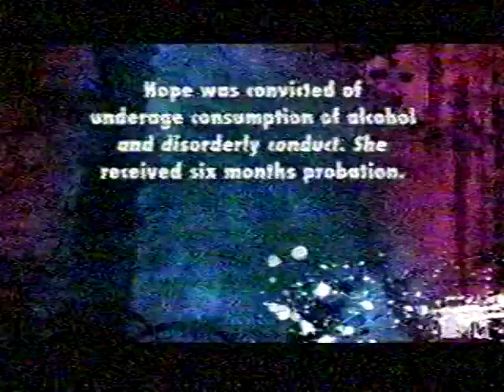Drunk Chick Hall of Fame: Hope assaults Hooters girls & cameraman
Enjoy this cop-cam footage of our favorite Chattanooga TN drunk chick Hope, who first gets arrested for assaulting multiple Hooters waitresses and then attacks the TV show cameraman in the police car! We love the way she looks right into the camera as she wriggles her handcuffed hands from behind her back and announces "I'm about to get assault on a cameraman!" She earns a face full of mace for her trouble, but eventually calms down enough to have a revealing chat with arresting officer Wood on their way to the police station.